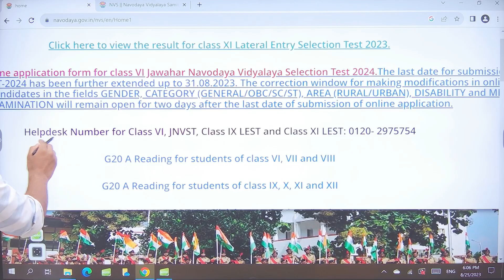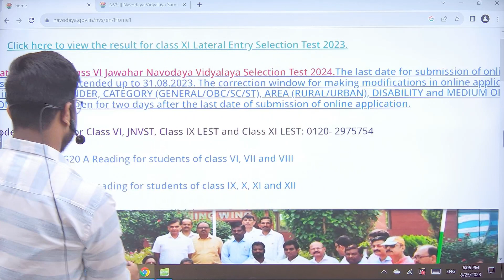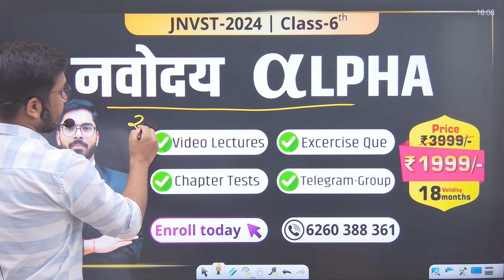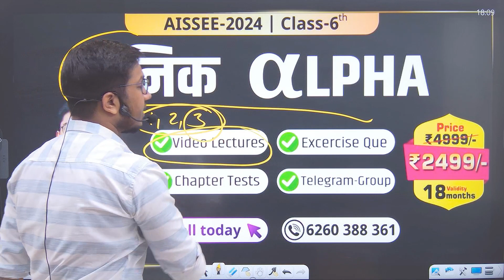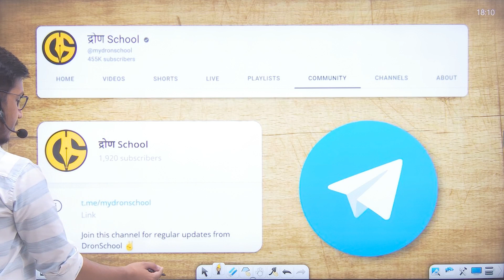Application Form Date Extended-31 August🔥🔥 Correction window JNVST-2024 l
नए Batch में Enroll करने के लिए Call करें- 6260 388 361